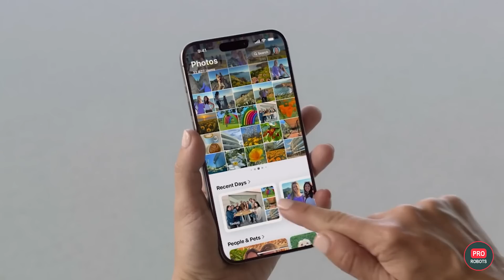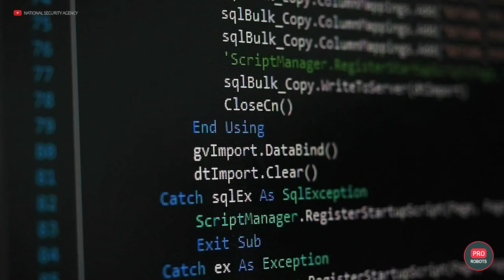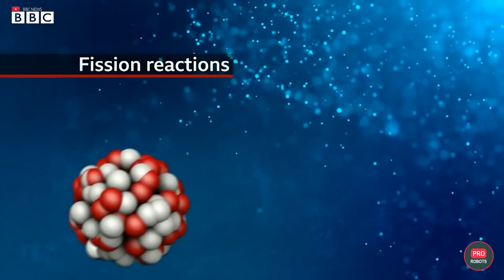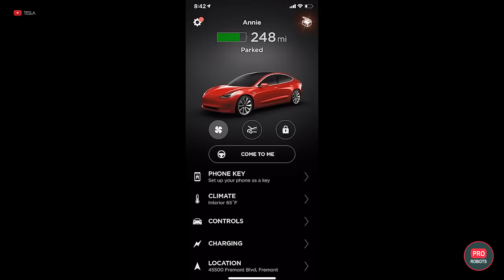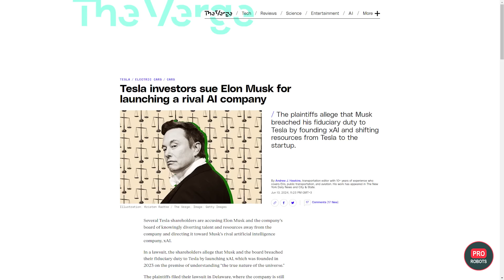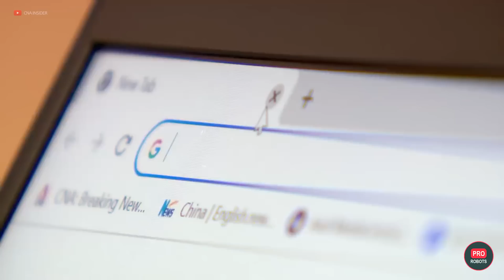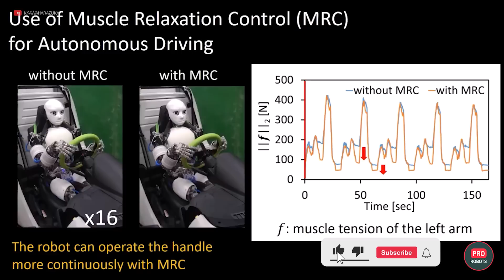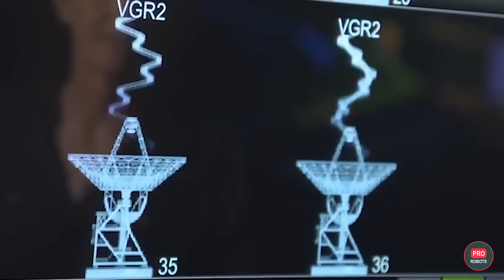Elon Musk's Robot Factory & Starship Launch - What’s Next? | Technology news | PRO Robots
In this episode, we dive deep into the latest and most intriguing developments in the world of AI and technology. OpenAI is under the spotlight as it appoints former NSA director Paul Nakasone to its board, sparking widespread concerns about surveillance among ChatGPT users. This move comes after the disbanding of the group dedicated to ensuring the safe use of AI, leaving many questioning the company's future direction and commitment to user privacy. Simultaneously, OpenAI is preparing for a major shift with its upcoming IPO, transitioning from a non-profit to a fully commercial organization, which could drastically change its operational dynamics.

0:00 In this episode
0:41 Ilya Sutskever announced the launch of Safe SuperIntelligence
1:55 All OpenAI News
5:53 News from Tesla, SpaceX and Ilon Musk
9:07 US and China in the AI race
9:58 Robot driver or autopilot?
11:19 Manta Ray underwater drone on its maiden voyage
11:59 Engineers teach robots to be useful
14:18 Everest delivery ordered?
15:18 NASA: All Voyager-1 instruments work

PRO Robots is not just a channel about robots and technologies of the future, we are interested in science, technology, new technologies and robotics in all its manifestations, science news, technology news today, science and technology news 2021, so in the future it will be possible to expand the topics of future versions. Today, our vlog only talks about complex things, follows the technological news, reviews exhibitions, conferences and events, where the main characters

Elon Musk continues to make waves with his innovative ventures. Tesla's advancements in self-driving technology are rolling out to customers in the US and Canada, while the company's Cybertruck has been added to the Dubai Police's fleet, showcasing its futuristic design and capabilities. Additionally, Tesla's Optimus robots are being developed for autonomous tasks in factories, promising to revolutionize industrial automation.

Meanwhile, former OpenAI co-founder Ilya Sutskever has launched a new AI project focused on creating safe superintelligence. This new venture, based in Palo Alto and Tel Aviv, aims to develop AI without the commercial pressures that have influenced other tech giants. This development signifies a growing competition in the AI field, challenging OpenAI's dominance.

In other news, the race for AI supremacy between the USA and China is intensifying. Reports suggest that China is ahead in critical tech industries, including AI, which could impact global power dynamics. The US is urged to shift its focus from R&D to deploying AI technologies in military systems to keep up with China's advancements.

Tesla's achievements don't stop there. The company has reported significant milestones, including the production of its six millionth car and the installation of over 600,000 Powerwalls worldwide. The Model Y has received top safety ratings, and Tesla's Full Self-Driving (FSD) technology has logged over 1.6 billion miles, highlighting the rapid adoption and success of its autonomous driving systems.

Moreover, OpenAI's recent partnership with Helion Energy to purchase fusion energy marks a significant step towards sustainable AI development. This agreement aims to utilize compact fusion reactors for powering AI operations, potentially revolutionizing the energy landscape for tech companies.

We also explore the innovative projects from Japanese engineers at the University of Tokyo, who have developed a humanoid robot capable of driving a car, presenting an alternative future for autonomous vehicles. Additionally, Northrop Grumman's underwater drone, the Manta Ray, designed for extended missions without human control, showcases advancements in unmanned technology.

inaudio - Infraction- New Technology